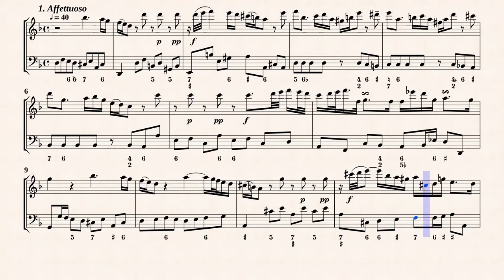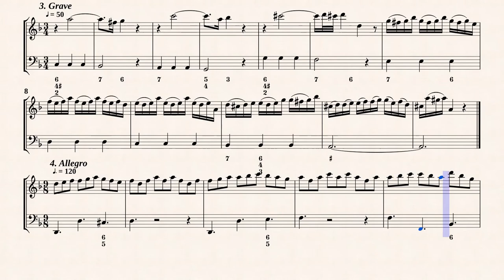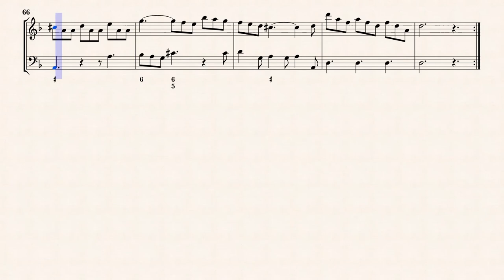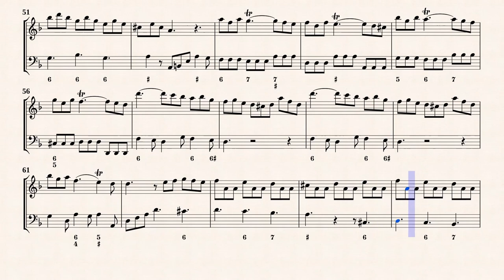Telemann, G. P. _ Recorder Sonata in d-minor, TWV 41:d4 [Rec, Viola da gamba]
Recorder Sonata in d-minor, TWV 41:d4
from " Essercii Musiici "
Transcribed for Alto Recorder and Viola da gamba